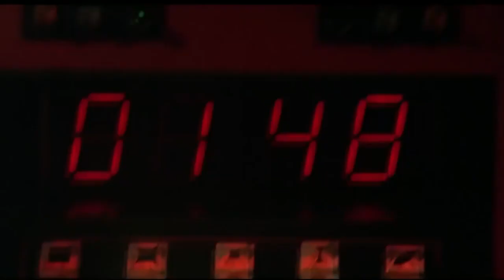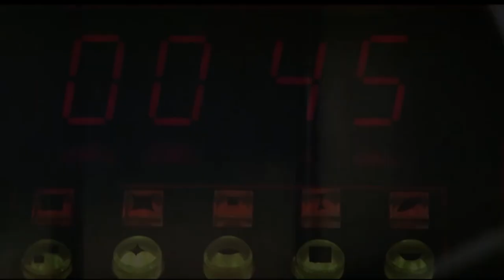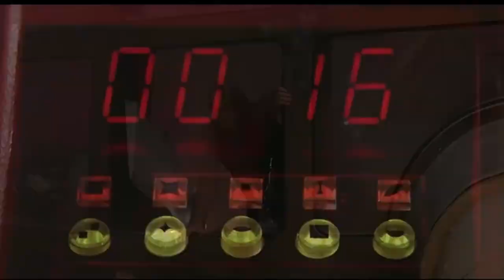Flash Gordon 1980 / DEATH TO MING / FG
Flash Gordon best scene. DEATH TO MING!